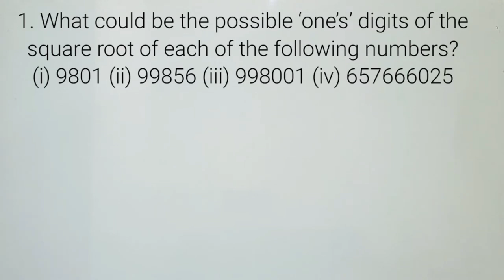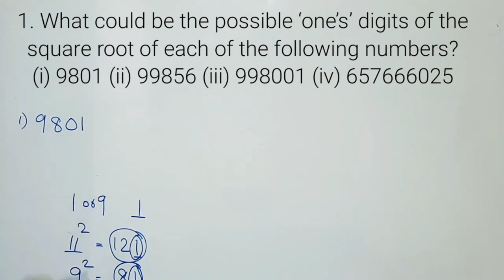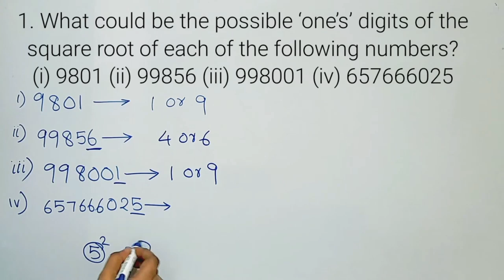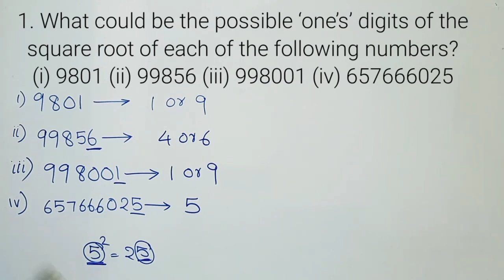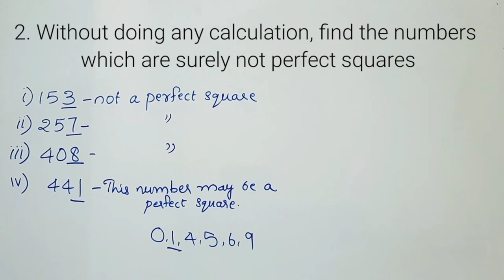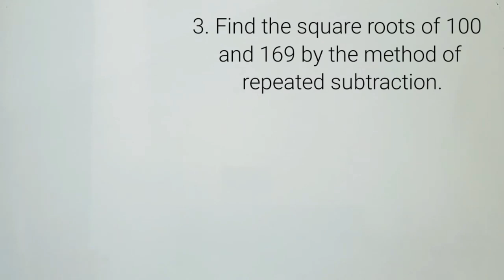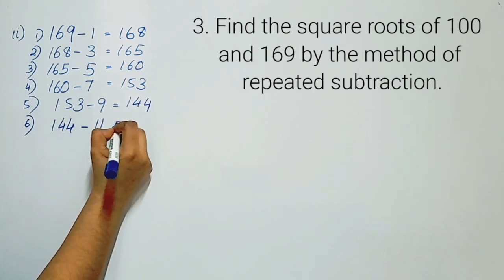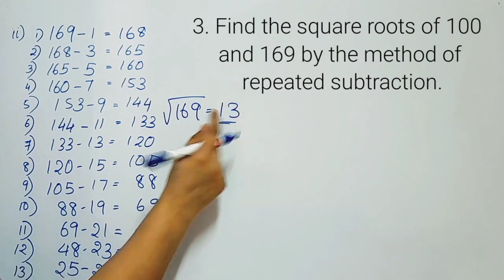Exercise 5.3 Q.no.1,2&3 New Syllabus 2023-24 CBSE Class 8 Maths Chapter 5 In Malayalam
Topics
1) cbse maths class 8
2) cbse maths class 8 chapter 6
3)cbse classes by grace jose
4) ncert maths solutions
5) square and square roots class 8 maths